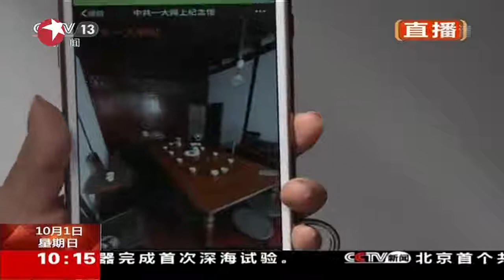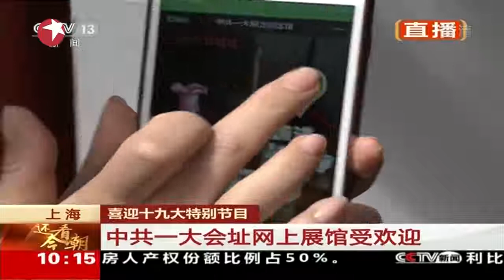还看今朝 | 记者连线 雷小雪：中共一大会址 国庆假期热门景点